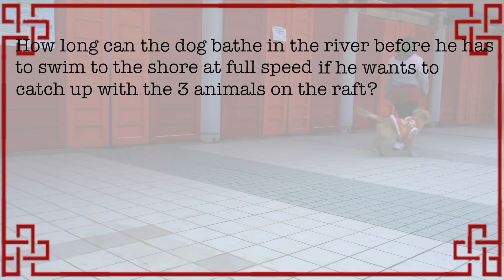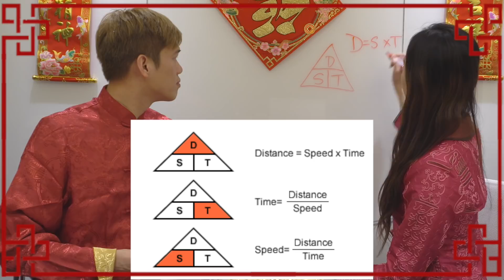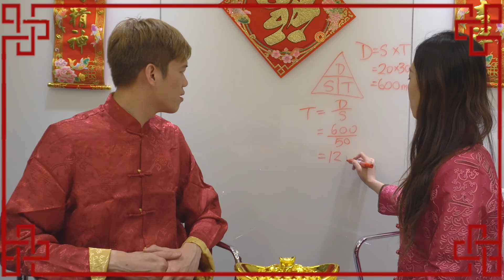CHINESE ZODIAC MYTH with Martin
Let's celebrate Chinese New Year by uncovering the origin of the Chinese Zodiac!

How long can the dog bathe in the river before he has to swim to the shore at full speed if he wants to catch up with the 3 animals on the raft? Assume that the animals on the raft travelled for 30 minutes at an average speed of 20 metres/minute and the dog can swim at a speed of 50 metres/minute.

Bonus question
If you have a square piece of paper and you want to make an 8-sided Chinese paper cut, how many times should you fold the paper?

Special thanks to doggies Zenzen and Yama for their guest appearance :D